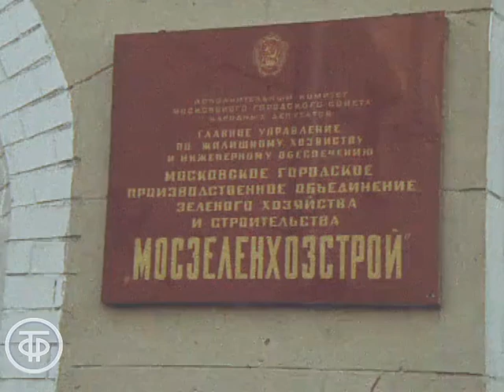Стежки-газоны в городах. Добрый вечер, Москва! Эфир 23.04.1989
Критический материал о разорении лесопаркового хозяйства Москвы как жителями города так и различными строительными организациями.

"Стежки-газоны. Добрый вечер, Москва!" Эфир 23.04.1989
Гл.ред.программ для Москвы и М.о., 1989 г.